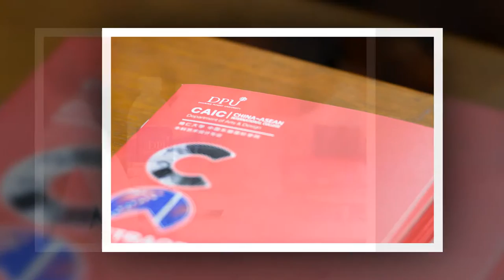CNRTV MV Seminar 2016 Dhurakij Pundit University